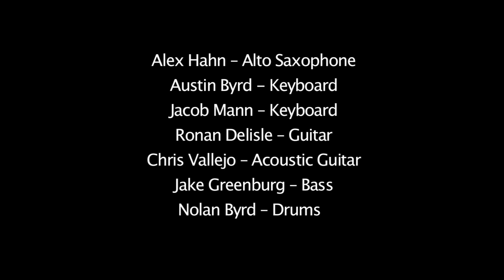The Alex Hahn Crossing - Happy Dance (Live at the Blue Whale)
This video is from the last gig of our 2015 Southern California Spring Tour at the Blue Whale in Los Angeles, CA. Thanks to Ryan Stewart for the great recording and mixing!

Check out our debut album "Traveling" on CD Baby, iTunes, Amazon, or Spotify!

Alex Hahn - Alto Sax/Composer (Solo)
Austin Byrd - Keyboard
Jacob Mann - Keyboard (Solo)
Ronan Delisle - Guitar (Solo)
Chris Vallejo - Acoustic Guitar
Jake Greenburg - Bass
Nolan Byrd - Drums